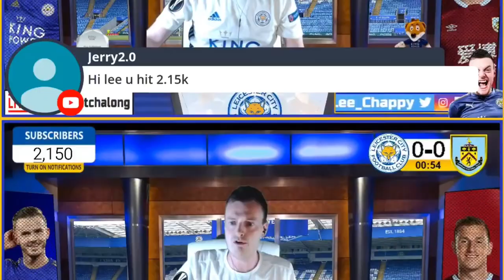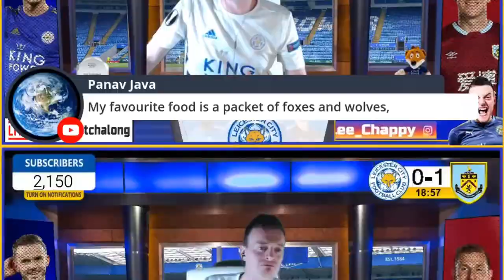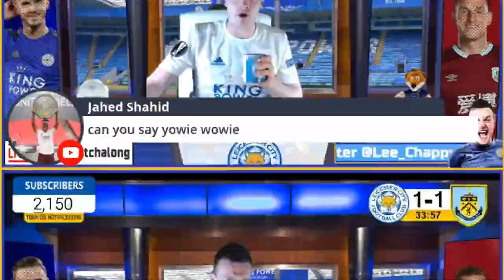The Best Of Highlights & Funny OutTakes Leicester 4 - 2 Burnley | Watchalong Clips